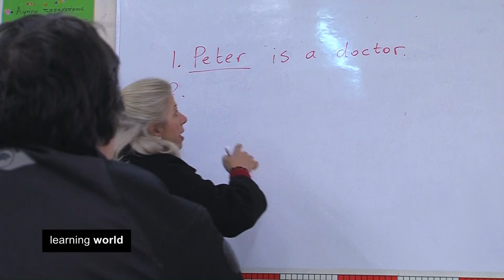Corfu: Starting Over in Greek Schooling (Learning World, S4E21, 2/3)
Far removed from Corfu's idyllic backdrop, the Mediterranean island is suffering from a serious education problem. 20% of the population never completed their compulsory years of learning. That has led to the need for a programme called second chance schools (SCS).